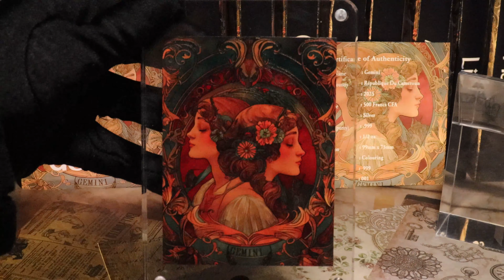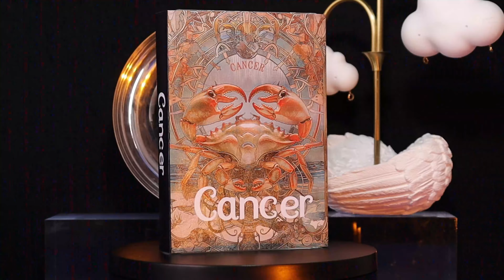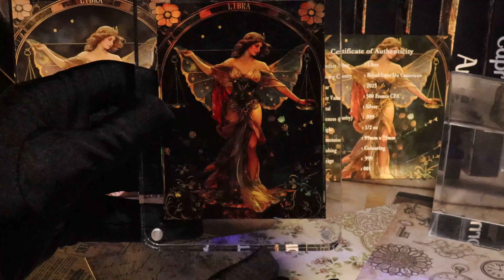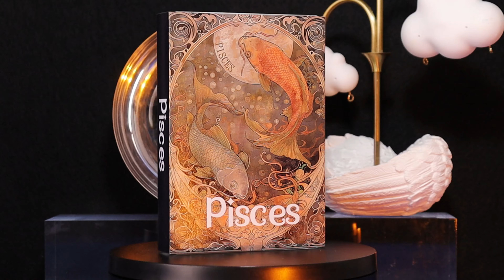12 Zodiac Series Inspired by Alphonse Mucha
Dive into the elegance of the Zodiac Series, inspired by Alphonse Mucha's iconic Art Nouveau style. This video showcases each of the 12 zodiac signs, beautifully captured in 0.5 oz silver coins. From Aries' dynamic motifs to Pisces' serene aquatic designs, discover how Mucha's artistic vision brings celestial symbolism to life with vibrant colors and intricate details. Limited to 999 pieces per sign, these coins are a must-have for art lovers and astrology enthusiasts alike.

Explore the Zodiac Series inspired by Alphonard Mucha, featuring each zodiac sign reimagined in stunning Art Nouveau style on pure silver coins. This video highlights the artistry and symbolism behind these limited edition collectibles, perfect for enthusiasts of astrology and classic art.